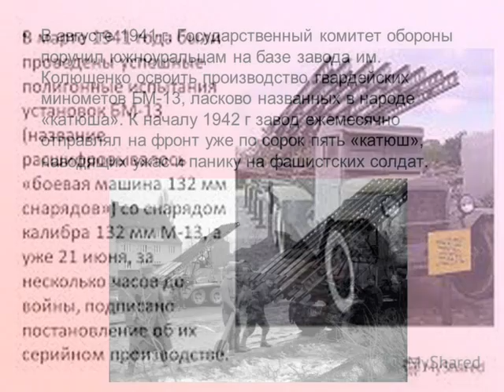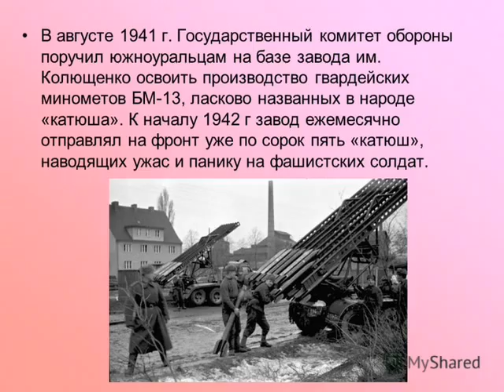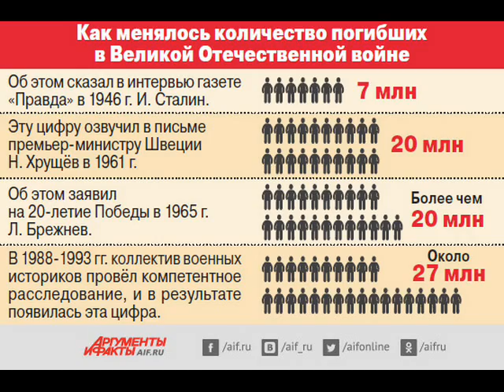Легендарная , наводившая ужас на врага - Катюша.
" Выходила на берег Катюша , на высокий берег на крутой , выходила песню заводила про степного сизого орла ..."